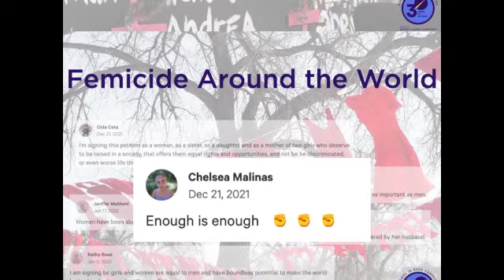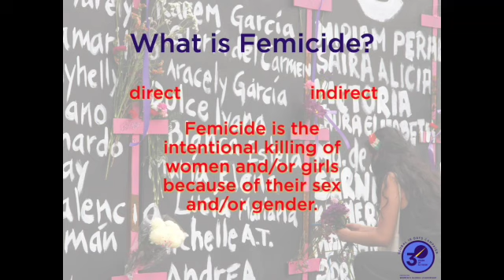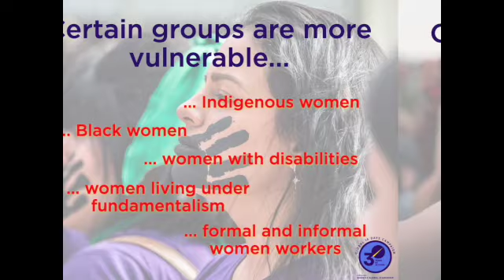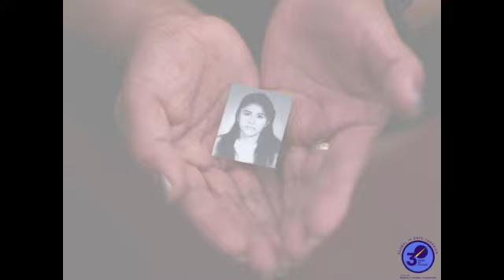2022 Global 16 Days Campaign Announcement